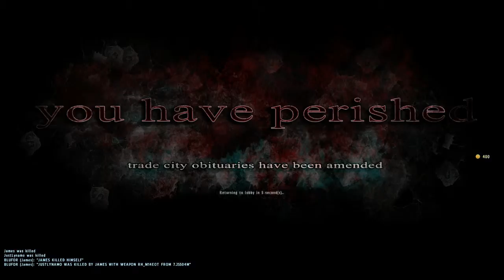DayLe Mod Overpoch with Checkerknight and Straight Busta - 10 / 10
Ayy lmao. Get to the choppa.